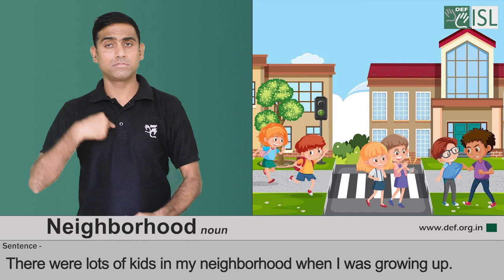Neighborhood (Noun) Word of the Day for August 24th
Neighborhood

Meaning: the area of a town that surrounds someone's home, or the people who live in this area:

Sentence: There were lots of kids in my neighborhood when I was growing up.